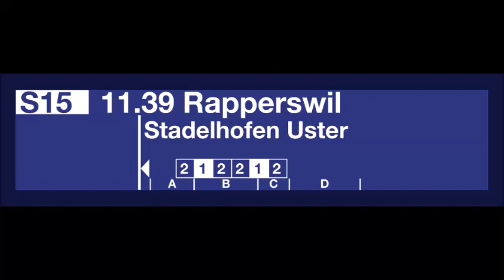SBB Ansage - Ankunft - Zürich HB - S15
Testupload by Andri